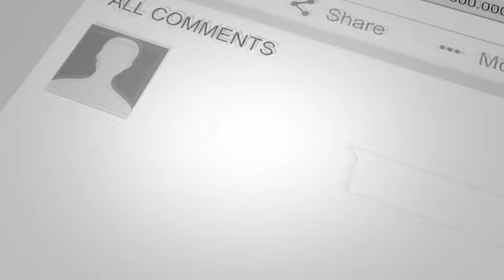जातिगत जनगणना पर लगी रोक, सीएम और डिप्टी सीएम का टुटा सपना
बिहार में मुख्यमंत्री नीतीश कुमार और उपमुख्यमंत्री तेजस्वी प्रसाद यादव का सपना टूट गया है। दरअसल पटना हाई कोर्ट  ने जातिगत जनगणना पर रोक लगा दी है। जिसको लेकर उपमुख्यमंत्री तेजस्वी प्रसाद यादव ने कहा कि बीजेपी के लोग जाति आधारित सर्वे पर रोक लगने से खुशी मना रहे है। ये दोहरे चरित्र के लोग है। केंद्र में इनकी सरकार जातिगत जनगणना से मना करती है। किसी भी बीजेपी शासित प्रदेश में ऐसा नहीं हो रहा। ये तो आरक्षण समाप्त करने और करवाने वाले लोग है। देश की बहुसंख्यक जनता इनकी सच्चाई से अवगत हो चुकी है.